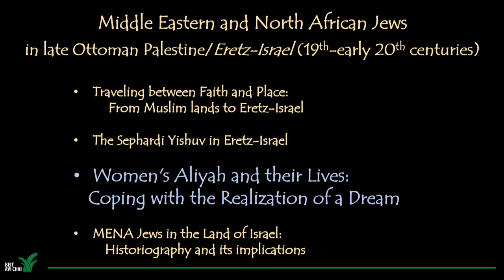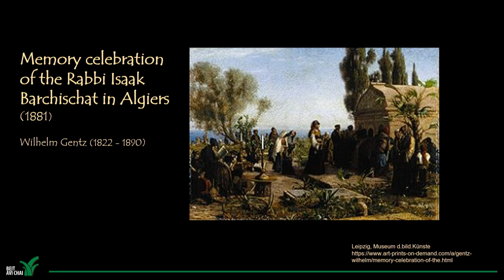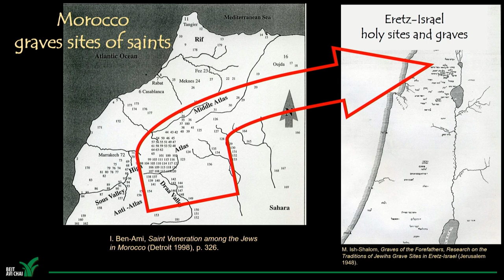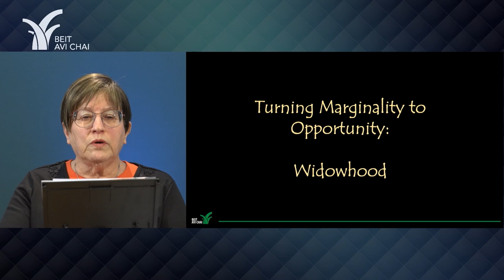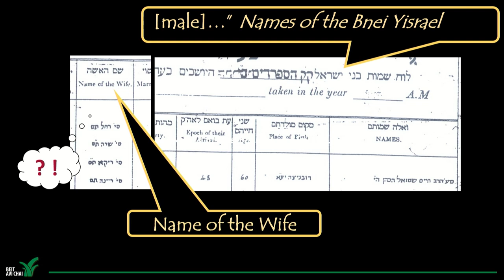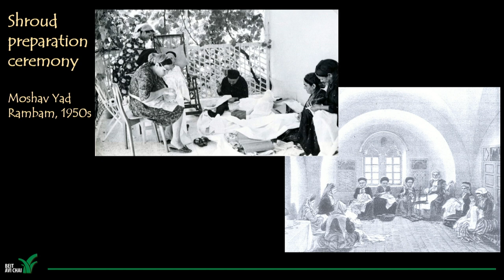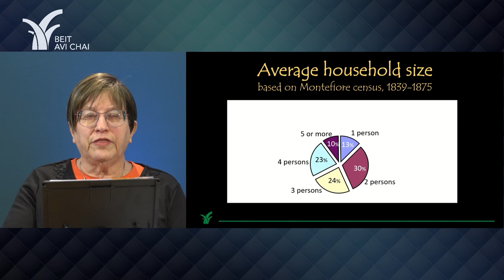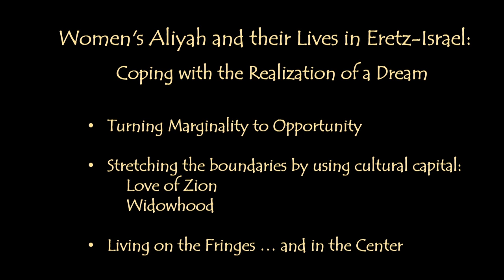Women's Aliyah and their Lives | Sephardim in Late Ottoman Palestine | Dr. Michal Ben Ya'akov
Women comprised more than half of the adult Jewish population of 19th century Palestine, due to the exceptionally large number of widows. Many women immigrated as widows and others long outlived their husbands. This lecture will examine the opportunities for women to use the cultural capital of their traditional society and realize their spiritual aspirations to live in the Holy Land. Once settled, women, both married and widowed, developed unique strategies for coping with poverty and overcrowding, as well as increasing their access to the perceived holiness of the Land.